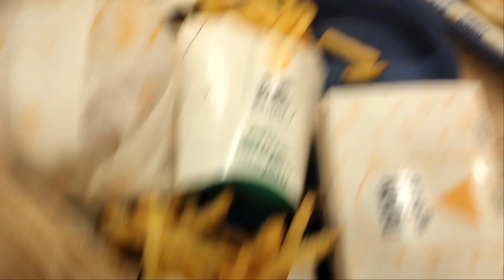Kuddu time with friends NATIONAL DAY 2024 SAUDI ARABIA